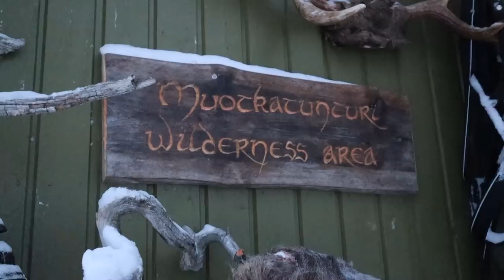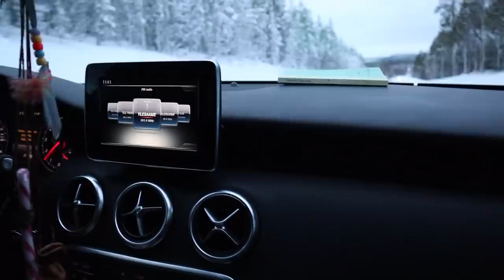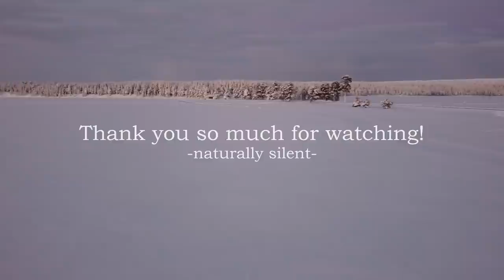Winter Lapland | ARCTIC WILDERNESS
Finally a new video! It's rather long, but I guess you deserve a longer one since this channel reached 10 000 subscribers. Thank you all for that. ❤

The video has a compilation of events from the past 2 months. I traveled couple of times up north and spent time before Christmas with my "fell club". And end of the video, see Tinja Myllykangas and her Huskies and the Mustangs of the wild.

Love, Hilya

Fell club 03:12
Taivalkoski, Finland 06:02
Riisitunturi National Park 10:20
Urho Kekkonen National Park 15:25
Wilderness Huskies and Mustangs 21:26

For the Weary - Bonnie Grace
Christmas Snowman - Speedy the Spider
Sacred Waters - Gabriel Lewis
I Give Ye My Spirit - Bonnie Grace